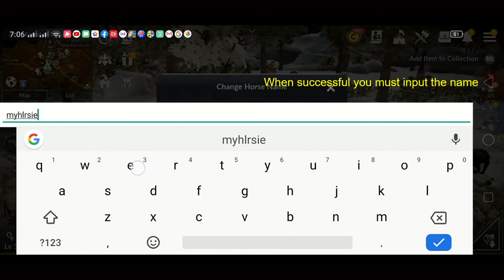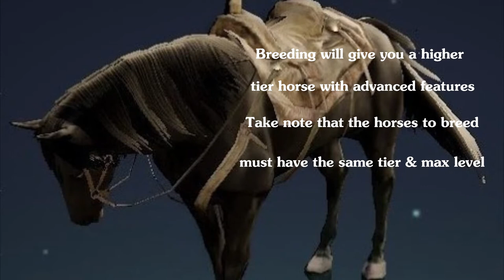Horse Taming & Breeding in Black Desert Mobile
Here is a video about horse taming and breeding in Black Desert Mobile. It's so easy to tame a horse.  You will need a lasso and a raw sugar which you can buy at the pet merchant. A tamed horse will have random level, tier and skills, though skills can be changed at the stable. You can see your tamed horse at the stable inside your camp. If  you see a horse icon on a map, it means there is a horse that can be tamed at that area.

Breeding gives you a higher tier horse and advanced features. You will need 2 horses of the same tier and both at max level. You can select the color of the bred horse and the skills are random too.